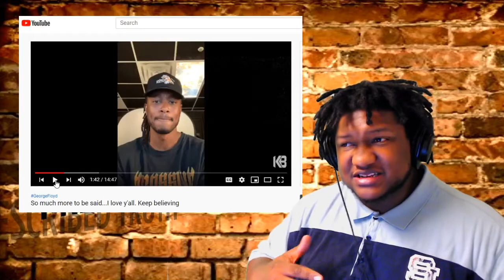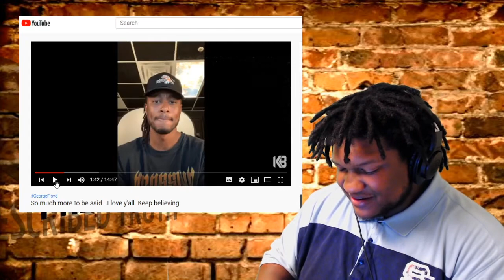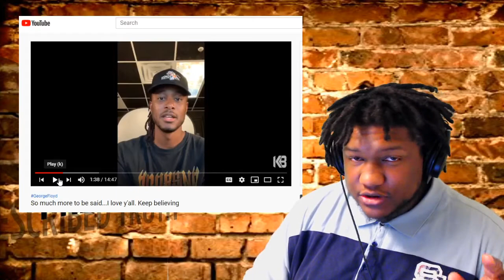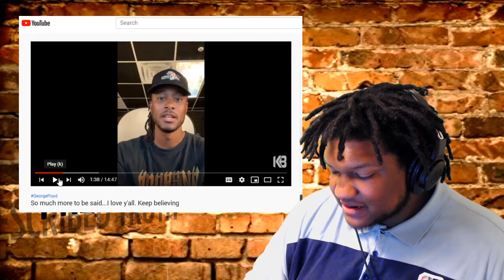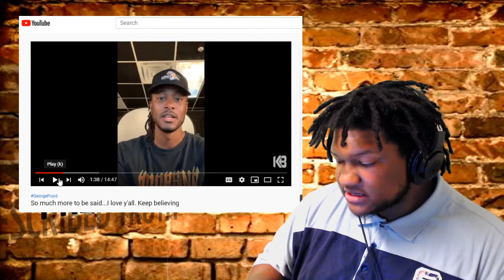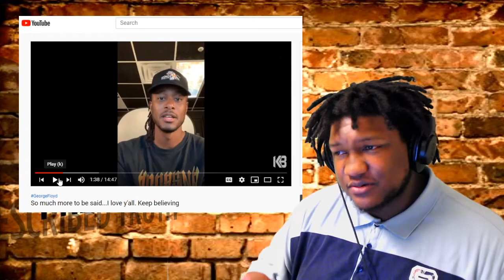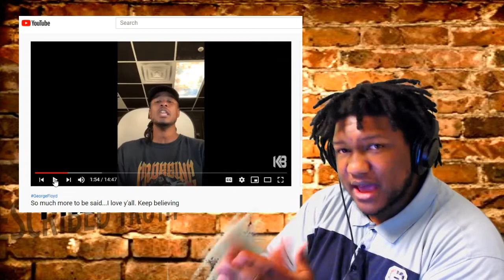How We Handle Social Justice Will Say A Lot When We Stand Before Christ!